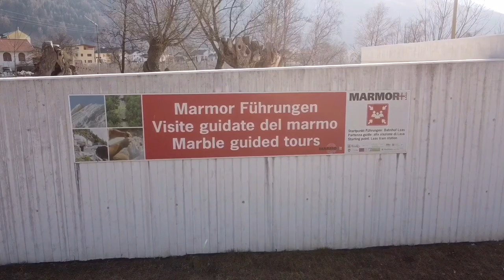Lasa Marmo & St.Sisinius Full HD Video